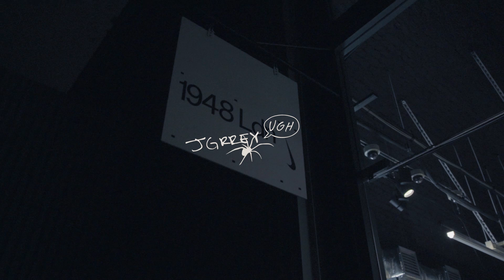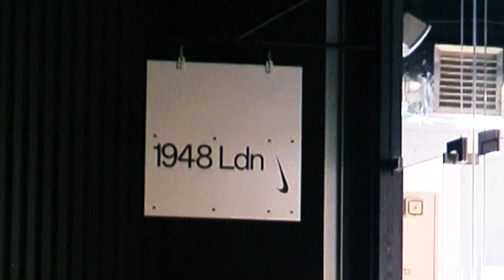Ugh Launch Event at Nike 1948 LDN.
To celebrate the launch of the new “Ugh” EP, JGrrey invited four designers to 1984 LDN to rework old clothes and jewellery for guests. Guests were invited down to bring old items and the designers would rework them for the guests to leave with. Designers included Mia Joseph, Image Gang, Lydia Bolton and Emrld.